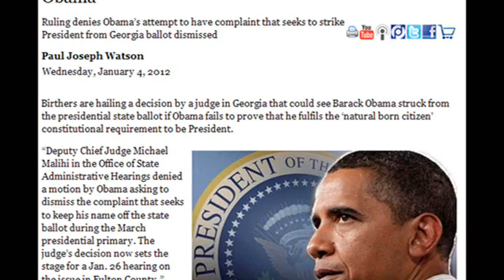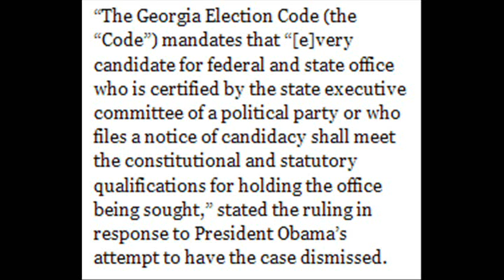BREAKING ALERT! JUDGE DISMISSES OBAMA'S MOTION - Eligibility trial WILL be held in Georgia!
Hear Carl Gallups EVERY Friday on FREEDOM FRIDAYS WITH CARL GALLUPS - Gulf Coast Talk Radio - broadcasting to four states by radio and the world by internet live stream!